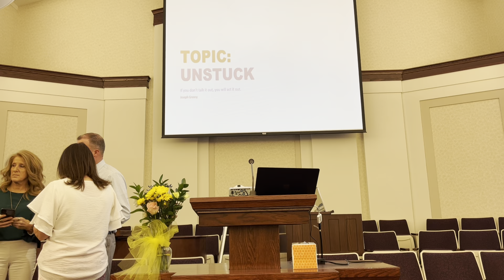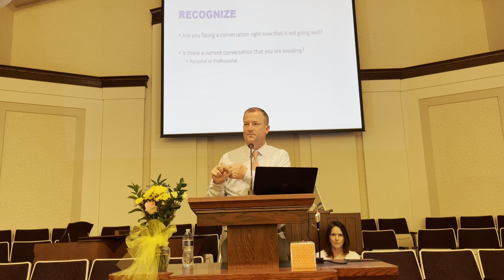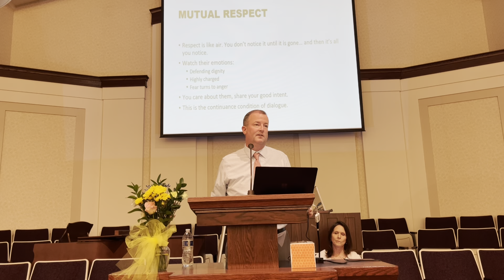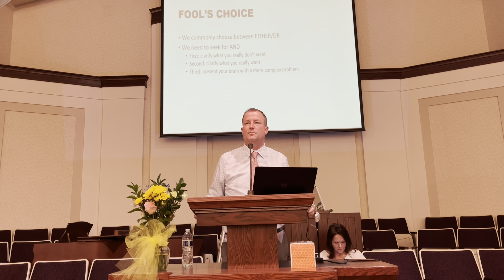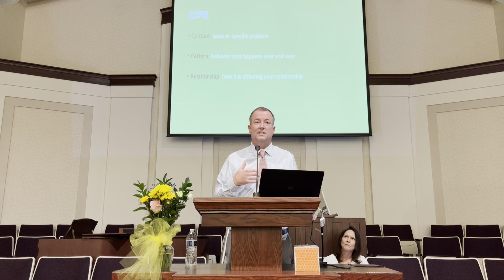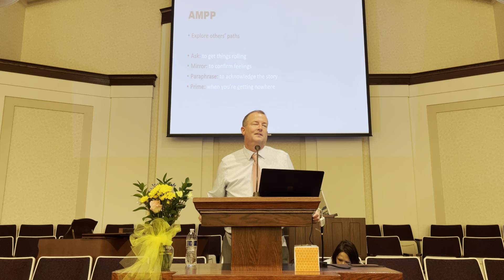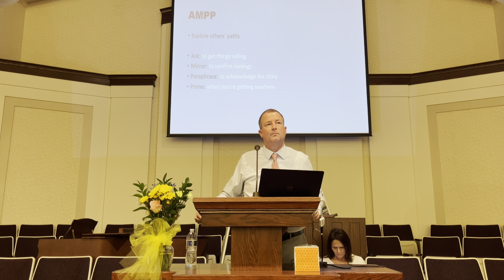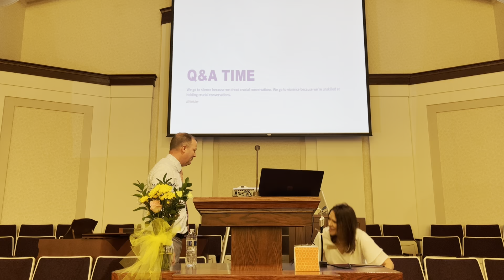UCSA June 24, 2023 Ben Lungren - June 2023 Conference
Workshop Title - "Crucial Conversations"